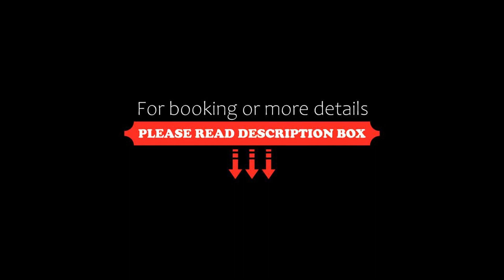Bonito apartamento 2BD con Piscina Playa Xcalacoco By Yeah, Playa del Carmen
About Property:
You're eligible for a Genius discount at Bonito apartamento 2BD con Piscina Playa Xcalacoco By Yeah! To save at this property, all you have to do is sign in.
Located in Playa del Carmen, Bonito apartamento 2BD con Piscina Playa Xcalacoco By Yeah provides accommodation with a private pool, a balcony and garden views. It features an outdoor swimming pool, a garden, pool views and free WiFi throughout the property.
This air-conditioned apartment is equipped ...
Property Type: Hotel
Address: Xcalacoco, 77727 Playa del Carmen, Mexico
Searching For
1. Bonito apartamento 2BD con Piscina Playa Xcalacoco By Yeah - Playa del Carmen
2. Bonito apartamento 2BD con Piscina Playa Xcalacoco By Yeah - Playa del Carmen Address
3. Bonito apartamento 2BD con Piscina Playa Xcalacoco By Yeah - Playa del Carmen Rooms
4. Bonito apartamento 2BD con Piscina Playa Xcalacoco By Yeah - Playa del Carmen Amenities
5. Bonito apartamento 2BD con Piscina Playa Xcalacoco By Yeah - Playa del Carmen Offers and Deals
Audio Credit:
Track Title: Subway Dreams
Artist: Dan Henig